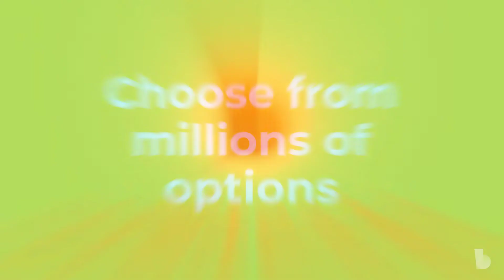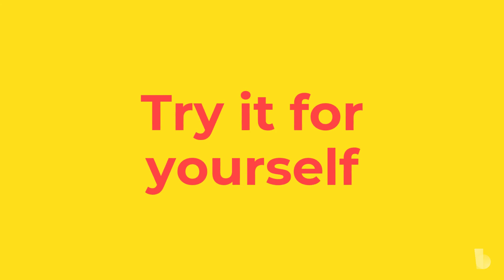What is Biteable? Video Template (Editable)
Edit this video with Biteable, the world's simplest video maker. Customize text, images, and colors within minutes. Hit this link to start editing now

We could tell you what Biteable is, or we could show you with this video made right here on Biteable. Take in everything Biteable has to offer, or turn our snazzy template into an explainer of your own.